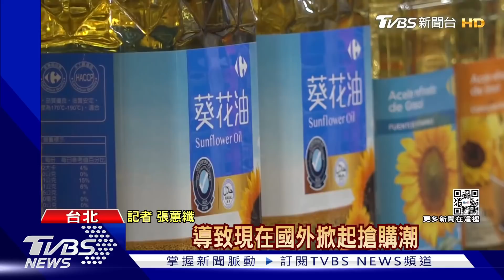俄烏「葵花油」危機! 國外瘋搶.國內「供貨尚穩」｜TVBS新聞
俄烏戰爭還沒結束，多項民生物資供貨都受到影響，尤其葵花油，是俄烏兩國大宗出口貨品，國外已經掀起搶購潮，也讓國人開始擔憂國內情形，對此，各大賣場說明，目前來說供貨沒有問題，至於近期傳出瘦流感影響，進口雞肉缺貨，陳吉仲說明，國產雞供貨充足，周一也會到經委會報告各項農糧品庫存貨量。